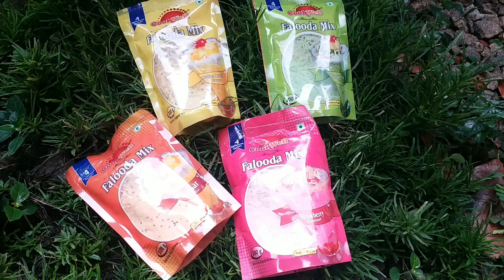Tasty Falooda||Yummy Falooda|| Summer Drink||Cool Drink||Refreshing Drink||Minis Tastebuds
Hi frienda, Welcome to Minis Tastebuds

Lets have a treat with some refreshing falooda drink.  It has a good taste when topped up with dry fruits, nuts, tuti fruity and Ice cream of your choice